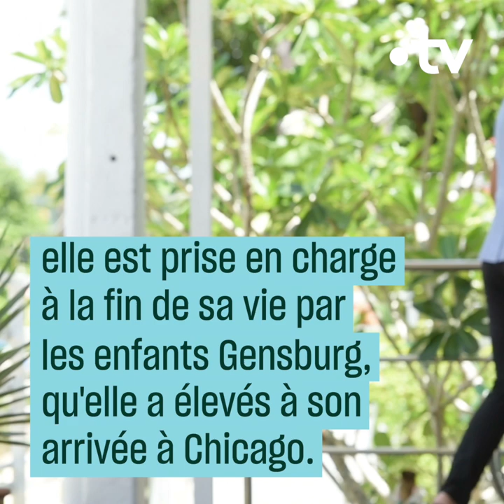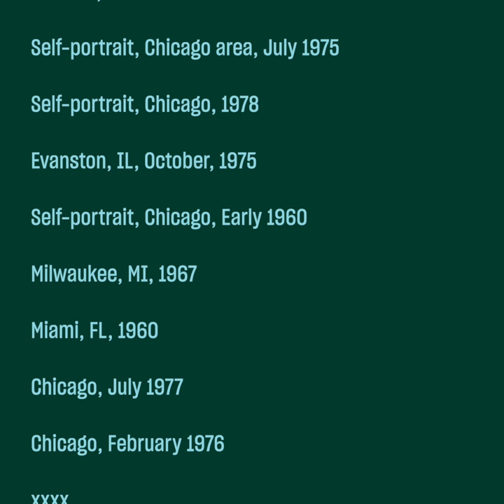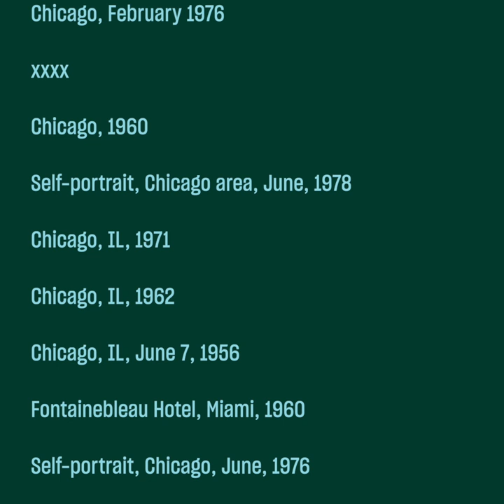Vivian Maier, la super nanny de la photo - Culture Prime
Elle a photographié tout au long de sa vie sans jamais rien montrer.
Il y a quelque chose de fascinant dans l'histoire de Vivian Maier, cette intrigante nounou et mystérieuse photographe américaine.